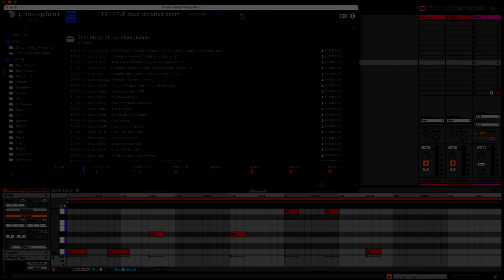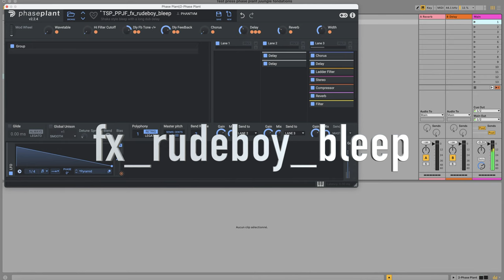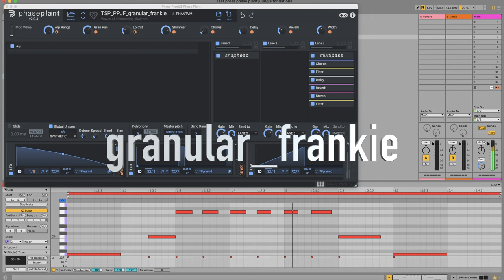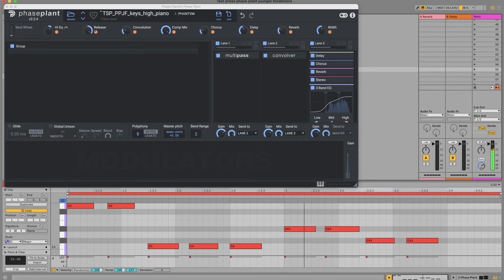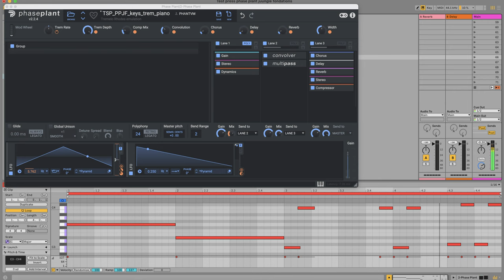Test press phase plant jungle fondations : FX, Granular, Keys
🔥10€ de réduction sur Ableton avec le code « abletube »

  / formationmaoetdj